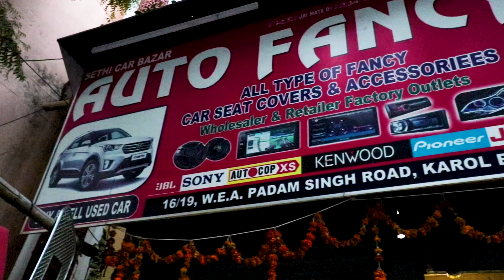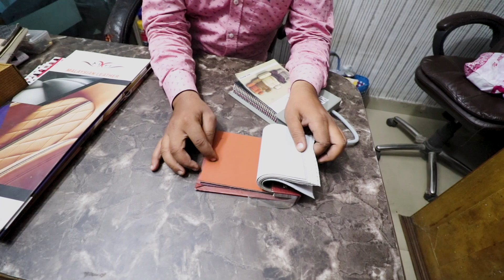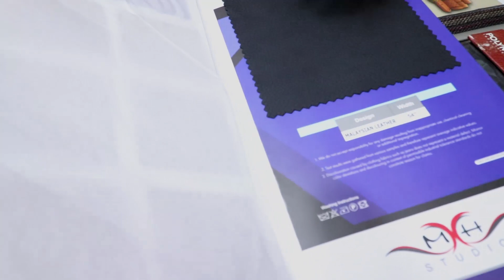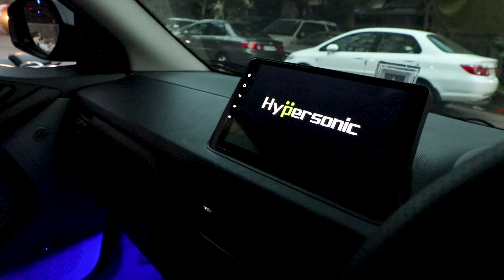Cheapest Seat Covers in Karol Bagh/ Wholesale & Retail/ karol bagh seat cover manufacture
SHOP ADDRESS
AUTO FANCY
16/19, W.E.A. NEAR SATBHRAWAN SCHOOL, PADAM SINGH ROAD, KAROL BAGH, NEW DELHI - 110005

METRO CAR EMPORIUM
16/28, W.E.A. Padam Singh road, Karol Bagh, New Delhi - 110005

Please "LIKE" the video if you enjoyed watching and also "COMMENT" if you want to Suggest something or Appreciate.

Seat Cover
Leather seat cover
i20 Car
wholesale market in delhi
car seat cover installation
himalayan hulk
Bucket Fit Seat Cover Installation
New Seat Covers On My Swift
Cheapest Seat Cover In Karol Bagh